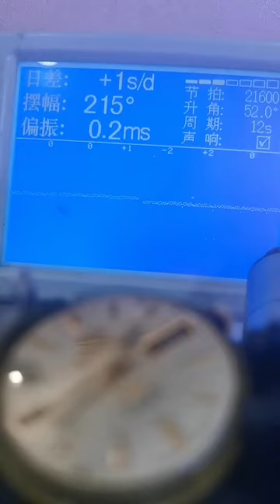Watch Trending Videos In 2023 Luxery Watch Trend Trend Ep 25